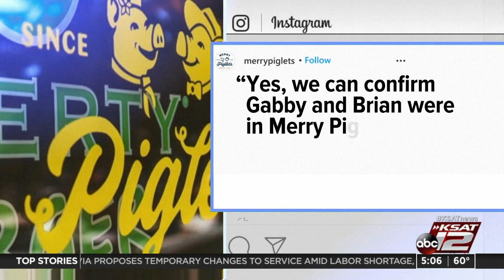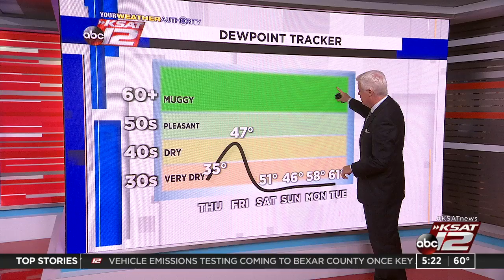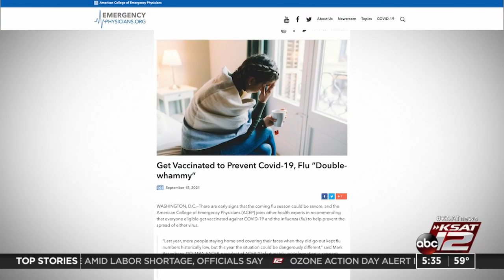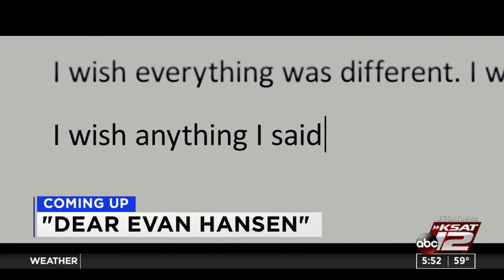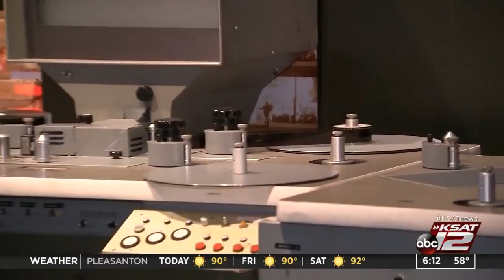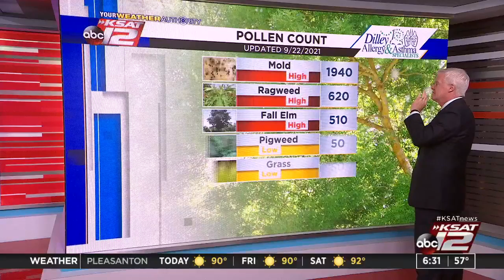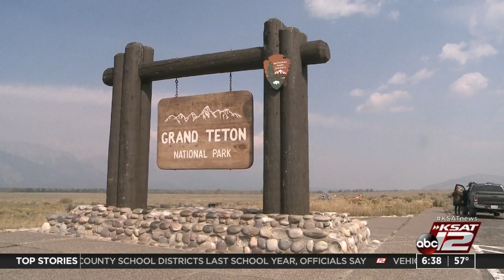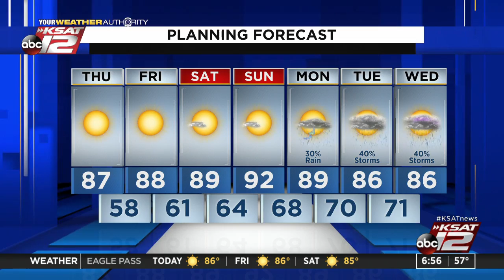Good Morning San Antonio : Sep 23, 2021